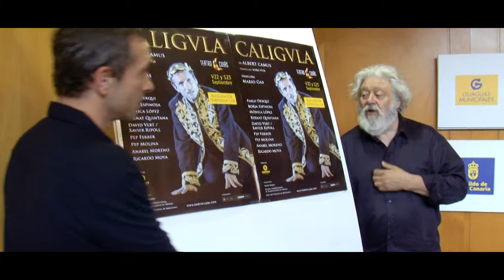‘Calígula’ abre la nueva temporada del Teatro Cuyás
Este viernes y mañana sábado a las 20.30 horas arranca la nueva temporada del Teatro Cuyás con ‘Calígula’, obra de Albert Camus  dirigida por el gran Mario Gas (‘Incendios’) y protagonizada por Pablo Derqui, al que el público grancanario recordará por su papel en ‘Desde Berlín. Tributo a Lou Reed’, con Andrés Lima al frente.
Coproducido por el Festival de Teatro Clásico de Mérida, el Teatro Romea y Grec 2017 Festival de Barcelona, el montaje aborda temas recurrentes de la producción de Camus (Premio Nobel de Literatura, 1957) como lo absurdo de la existencia, el sufrimiento o la lógica del poder, explicaron Gas y Derqui durante una presentación junto al director artístico del Cuyás, Gonzalo Ubani.
‘Calígula’, que se basa en los textos del historiador latino Suetonio sobre el legendario emperador romano, es en realidad una serie de obras dentro de una sola pieza cuyo protagonista comprueba, tras perder a su hermana/amante y someter a sus súbditos a toda clase de abusos, que todos los hombres mueren y son infelices.
El autor de ‘La peste’ la escribió en 1939 con la pretensión de que fuera interpretada por el Teatro del Equipo, grupo argelino al que estuvo vinculado en sus orígenes, pero no pudo llevarla a escena hasta 1945 en el Teatro Heberot, donde estuvo en cartel un año. Entre ambas fechas, pero manteniendo sus líneas centrales, Camus modificó el texto para adaptarlo a los cambios de aquella época tan convulsa (el período coincide justo con la Segunda Guerra Mundial). Con todo, ‘Calígula’ no es una obra política preocupada por los extremismos ni una condena de la dictadura, sino una pieza sobre la filosofía del absurdo, que para su autor era parte de la condición humana.
Borja Espinosa, Mia Esteve, Bernat Quintana, Xavier Ripoll, Pep Ferrer, Pep Molina, Anabel Moreno y Ricardo Moya completan el reparto encabezado por Derqui, que antes ya había trabajado a las órdenes de Gas en ‘La muerte de un viajante’ (Arthur Miller).
Desde solo 15 euros (más descuentos) y con el patrocinio de Guaguas Municipales, las entradas para este espectáculo, previsto en el Cuyás los próximos 22 y 23 de septiembre a las 20.30 horas, se encuentran a la venta en la taquilla y la web del recinto
Un grande de la literatura
Novelista, ensayista y dramaturgo representante de la literatura francesa no metropolitana, con apenas 25 años Albert Camus (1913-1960) se traslada de Argelia a Francia, donde se une a la resistencia contra los nazis. De padres obreros e ideas revolucionarias, tras la liberación del país se convierte en columnista de ‘Combat’, pero en 1947 abandona el periodismo político para volcarse tanto en la escritura de ficción (novelas y teatro) como de ensayos.
De hecho, Camus estructuró su producción literaria en tres ciclos (‘Absurdo’, ‘Revuelta’ y el inacabado ‘Amor’) compuestos cada uno de ellos por una obra de teatro, una novela y un ensayo. Junto a la novela ‘El extranjero’ y al ensayo ‘El mito de Sísifo’,  ‘Calígula’ pertenece al primero de esos ciclos.
El autor sigue inquietando con este trabajo “magnífico, profundo, inclasificable”, explica sobre el texto Mario Gas, que lo describe como “singular y turbador”. “No se trata ya de la descripción de un tirano y de las consecuencias que sus acciones provocan en sus súbditos. Hay más. Mucho más”, añade.
Se trata de “un texto existencial y políticamente incorrecto que sigue arrastrando sus preguntas hasta ahora mismo, al borde de la actualidad”, según Mario Gas, para quien “los caminos erróneos del poder, la escritura torcida, los caracteres que se quiebran, la honestidad aparente contra la locura destructora, cobran vida como expresión de la nada, del helor que produce existir sabiéndose finito e infeliz”.
“El amor y su imposibilidad, el paso del tiempo, el asesinato, todo un mundo de atroces y convulsas acciones que desembocan en la autodestrucción están presentes en este extraño y atrayente texto teatral”, concluye el actor y director de éxitos como ‘Las troyanas’ (2008), ‘Un tranvía llamado deseo’ (2011), ‘Follies’ (2012), ‘Sócrates. Juicio y muerte de un ciudadano’ e ‘Invernadero’ (2015) o ‘Incendios’ (2016).